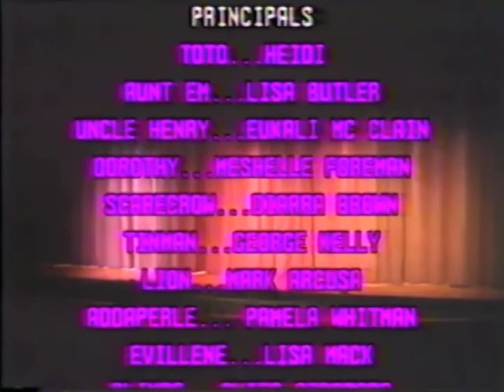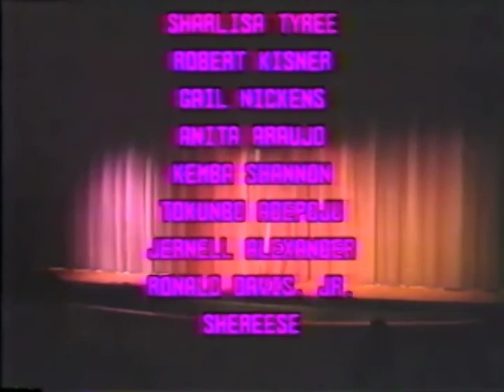The Wiz - Bowie State University 1991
The year was 1991, and BSU Theater teacher and the ULTIMATE mentor, Elliot Moffitt put together a cast of young hopefuls, (along with the help of musician extraordinaire, Gilbert Pryor) for this interpretation of one of Broadway's biggest musicals, "The Wiz."
Watch as Dorothy (Meshelle Foreman), the Scarecrow (Diarra Brown), Tin Man (George Kelly), and Lion (Mark Arcusa) ease on down the road in pursuit of help from the Almighty WIZ! (Elliott Moffitt) Lisa Mack portrays a terrific Evillene along the way, with a cast of talented dancers, munchkins, and singers and pit orchestra.